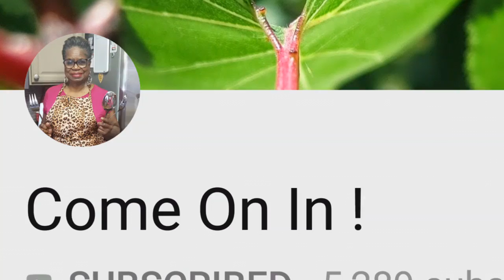Theme Week/Honoring My Mom & Her Channel Come On In!(Cooking Savory Beef Patties)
This week's Theme is all about my mom and her channel Come On In! In this video I show you my spin on her recipe for Savory Beef/Turkey Patties with gravy and onions.

Send me mail:
LadyTSensations/Tonya Howell